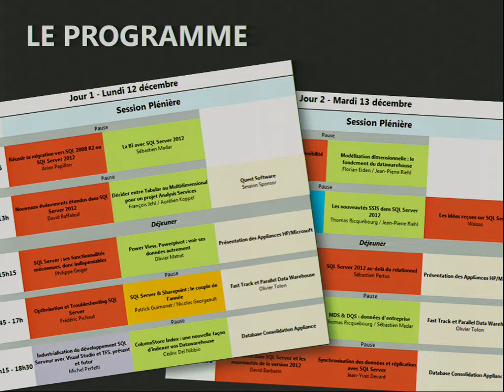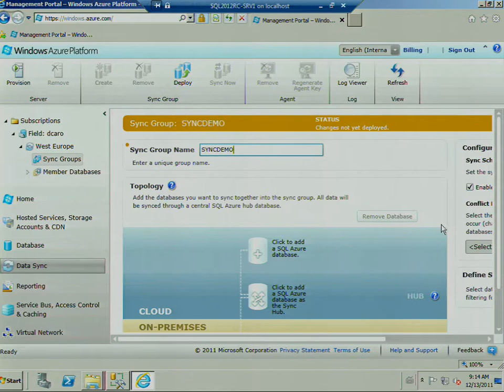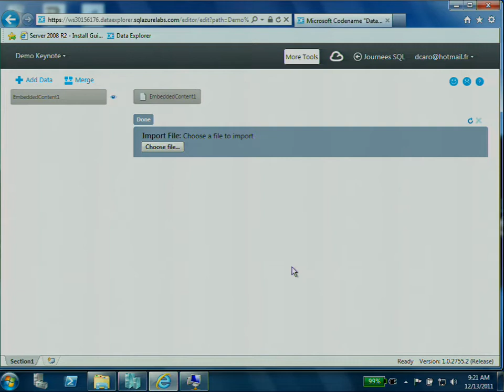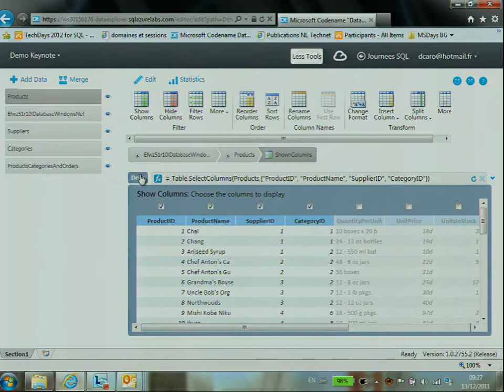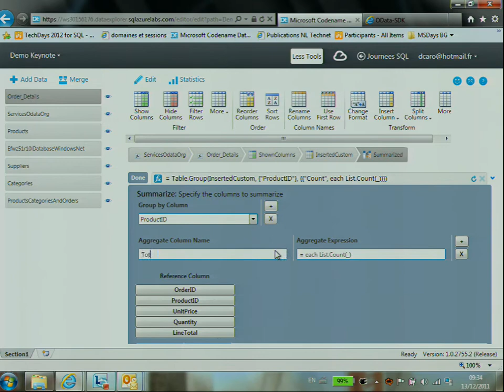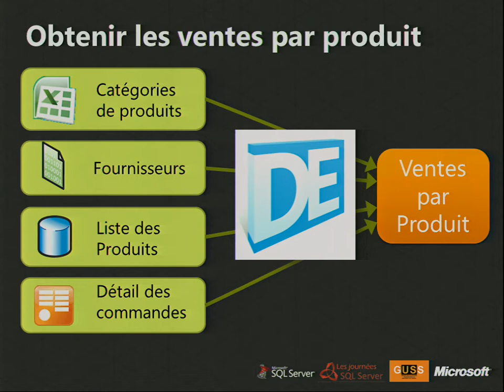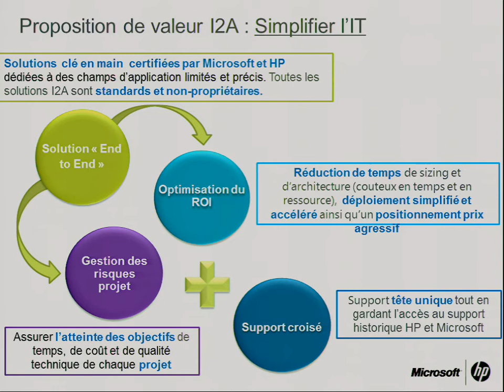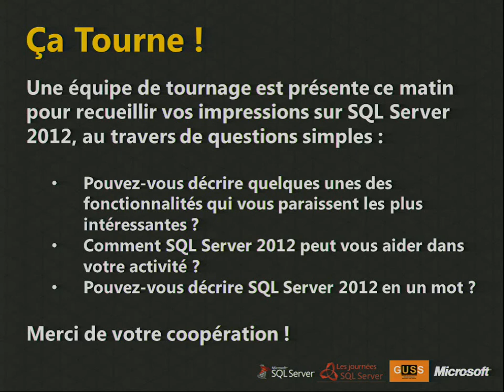Les Journées SQL Server : Keynote 2e jour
Les Journées SQL Server, grand évènement de formation sur SQL Server 2008 R2 et 2012.
Avec la présentation de Data Explorer en grande première !
Les journées SQL Server, grand évènement sur SQL Server 2008 R2 et 2012 co-organisé par le Groupe des Utilisateurs de SQL Server (GUSS), les MVP et Microsoft